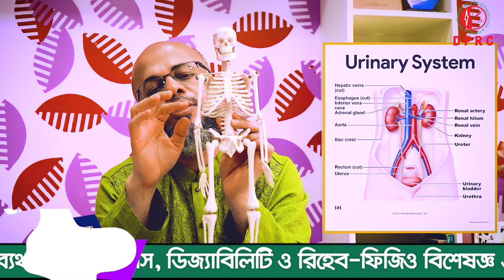কোমরে ব্যথা মানেই কিডনির সমস্যা ? তাহলে তফাৎ বুঝুন কিডনি ব্যথা ও কোমর ব্যথার । Kidney VS Back Pain